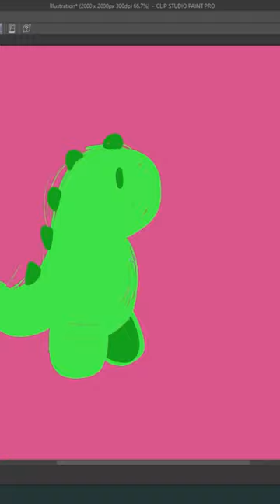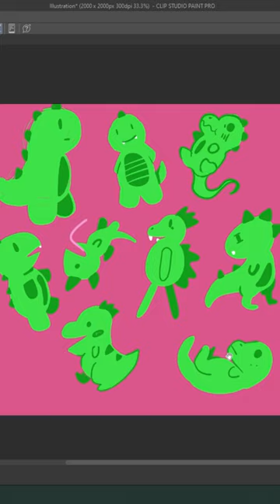Silly Dinos- Adventurers Nook